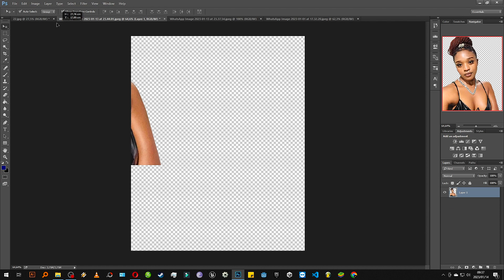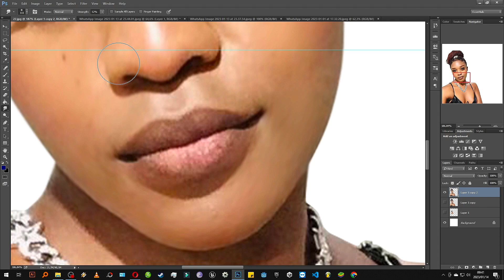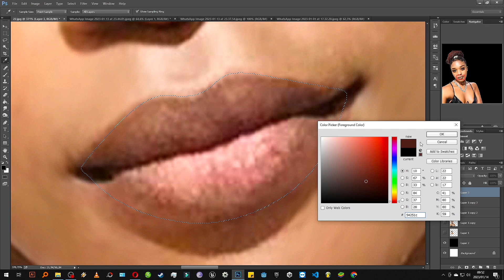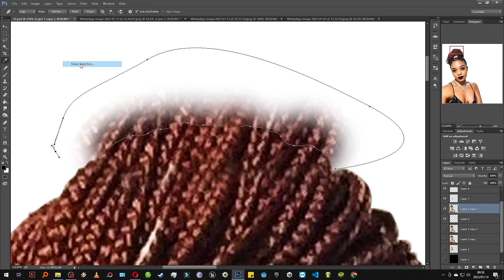Photoshop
gaming clips long and short and some crazy useless video

USE CODE " MG-BEATZ " in the fortnite item shop